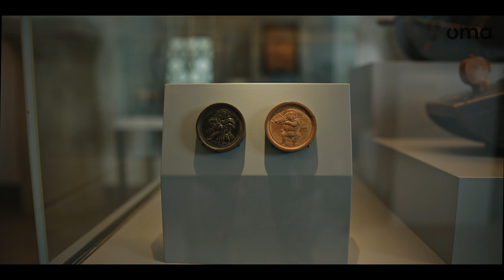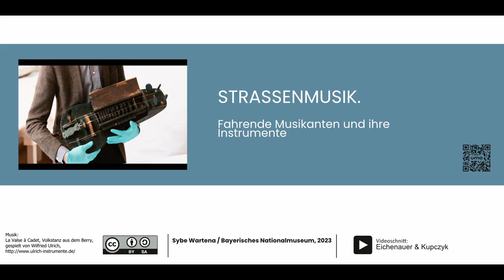Die historische Drehleier: ihre Bauweise und Rolle in der Straßenmusik (hurdy-gurdy w/ engl subs)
Eine historische Drehleier des Bayerischen Nationalmuseums wird in diesem Video genau unter die Lupe genommen. Dr. Sybe Wartena erzählt von der Bewegung der Drehleier durch die sozialen Schichten vom Mittelalter bis in das 18. Jahrhundert. Bis ins Detail stellt er die Bau- und Spielweise zweier verwandter Instrumente im Bayerischen Nationalmuseum (München) und im Schloss Adelsheim (Berchtesgaden) vor.

Musik: La Valse à Cadet, Volkstanz aus dem Berry, gespielt von Winfried Ulrich

The video offers a close look at a historical hurdy-gurdy from the collection of the Bayerisches Nationalmuseum (Munich, Germany). Dr. Sybe Wartena tells you about the ups and downs that the hurdy-gurdy took on a social scale from the Middle Ages until the 18th century. He shows details of the construction and explains the mechanisms of the instrument from the Bayerisches Nationalmuseum and of another, related one from Schloss Adelsheim (Berchtesgaden).

Music: La Valse à Cadet, folk dance from the former Duchy of Berry, played by Winfried Ulrich